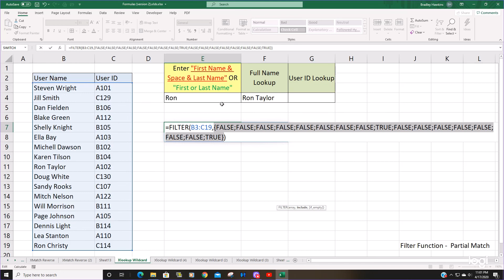Filter Function Partial Match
This video was made in a response to a great viewer comment made on another one of my videos- XLookup Function Wildcard Match.  In it the viewer expressed concerns over the limitations of the XLookup Wildcard match when a lookup array has duplicate values.  A better solution for pulling back duplicate items is the Filter Function with Partial Match.